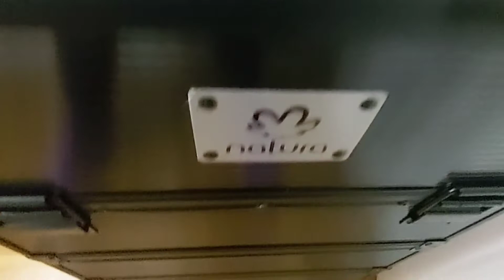Maleta Diamante 2021 🧡 Natura Perú 🇵🇪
Espero que eaten muy bien pasandola lindo.
Hoy traigo un unboxing super especial de la Maleta Diamante 2021 - Evolución CN.

Super contebta de compartir con ustedes.

Espero puedan acompañarme.Millones de gracias 🧡🧡🧡

Abrazos 🤗🤗

Cecy Fernández